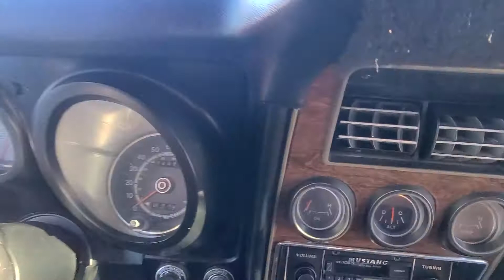1972 Ford Mustang Mach 1 351 Cobra Jet Q Code